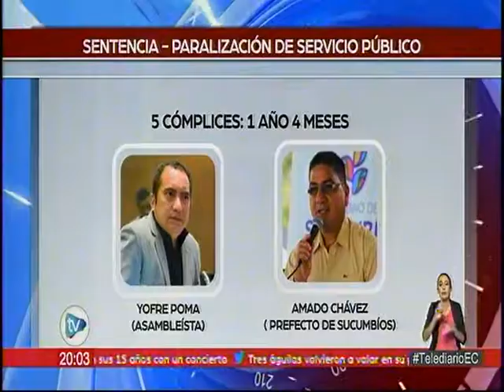ECTV GAMAVISIÓN NOCHE 08 11 El Asambleísta Jofre Poma fue sentenciado en primera instancia a 1 añ